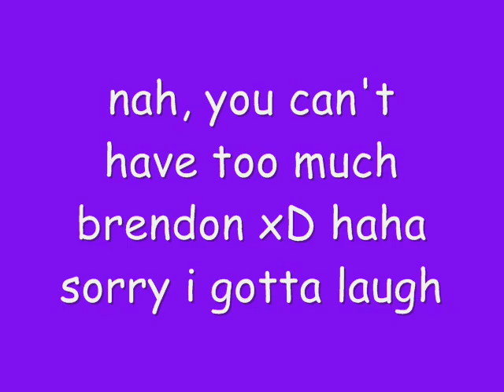30 pictures of Brendon Urie in 60 seconds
SHUT UP!!! sorry force of habit =]

hahaha sorry gotta laugh

I LOVE THIS SONG TOO MUCH!!!

SPENCER! sorry...i love spencer too much, he's just so awesome =]

song: Guilty Pleasure by Cobra Starship